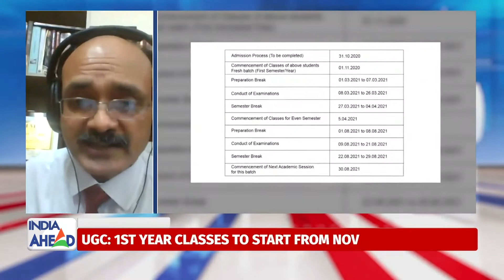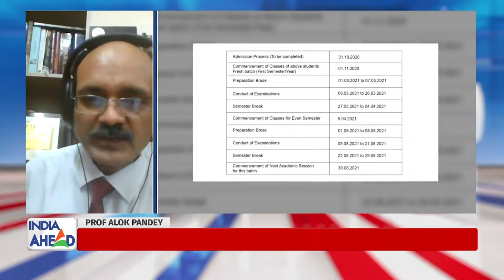IMS Ghaziabad | UGC Guidelines | IndiaAhead News | Prof Alok Pandey, Director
IMS Ghaziabad | UGC Guidelines | Prof  Alok Pandey, Director